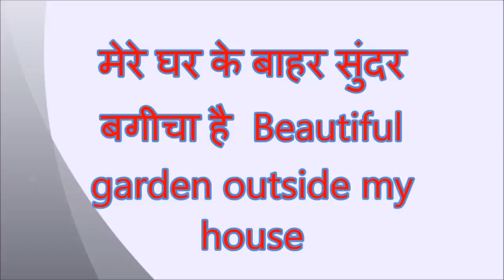मेरे घर के बाहर सुंदर बगीचा है Beautiful garden outside my house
बगीचा garden mere ghar men  amrood harsingar chameli gulab bbela sab ped hai